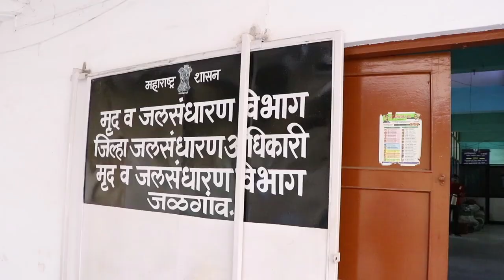अजब कारनामा... आपला कचरा दुसऱ्याच्या डोक्यावर,मृद व जलसंधारण विभाग जळगाव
मृद व जलसंधारण विभागाचा अजब कारनामा... आपला कचरा दुसऱ्याच्या डोक्यावर